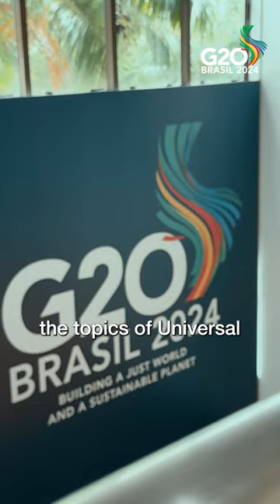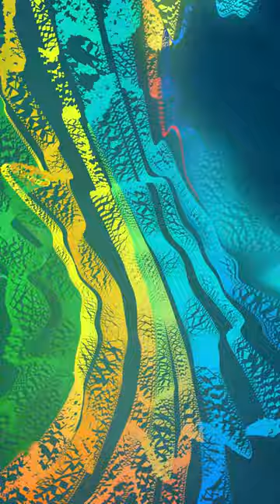Maceió será a capital global do digital!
A cidade recebe reuniões do grupo de Trabalho de Economia Digital do G20 que irão discutir temas importantes como inteligência artificial, conectividade universal, governo digital e integridade da informação.

📲 Digital/G20

Siga o Governo do Brasil